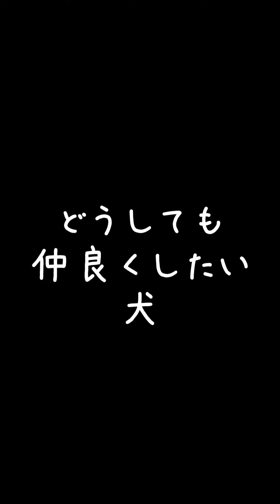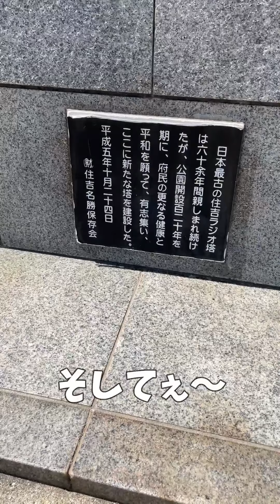ルーちゃんの10分間動画⑳ 【関西弁でしゃべる犬】#20 savage Luke's 10-minute video 【Dog talking 】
犬の「ルーク」が関西弁でおしゃべりする
おもしろ可愛い犬アテレコチャンネルです！

水曜・木曜・金曜・土曜・日曜・月曜の昼12時に動画を投稿してます。

Dog "Luke" talks in Kansai dialect
It's a funny and cute dog post-recording channel!

I post videos at 12:00 noon on Wednesdays, Thursdays, Fridays, Saturdays, Sundays, and Mondays.

愛犬のルークです。

愛犬のReyです。

Her name is Rei-san and a girl. I look forward to working with you.

★Twitter&Instagramはじめました★
関西ホットスポット・食レポリクエストなど、こちらでも受け付けてます！

It is an account to tweet Luke and REY daily life!
Kansai hotspots, food repo requests, etc. are also accepted here!